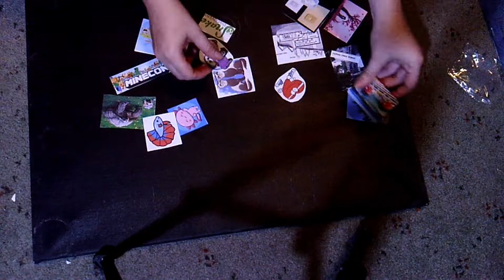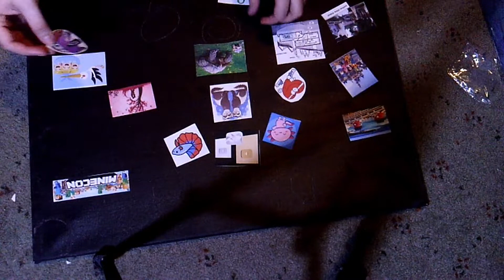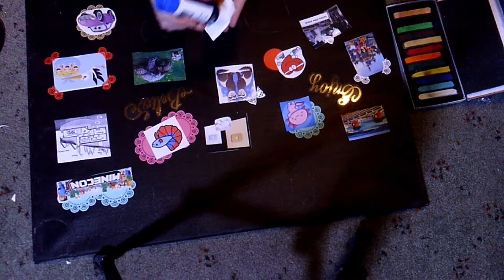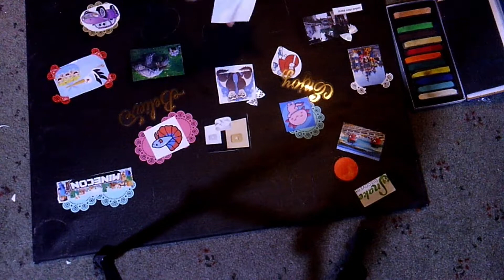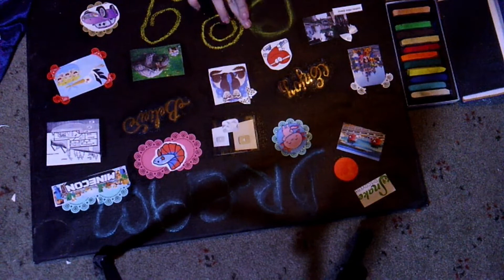crafting my dream board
crafting  a dream board also known as a vission board